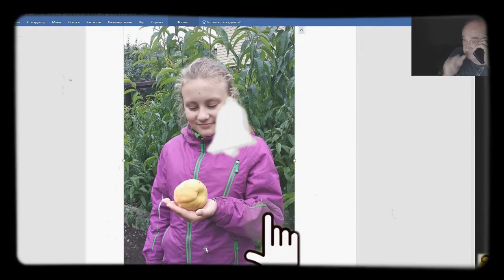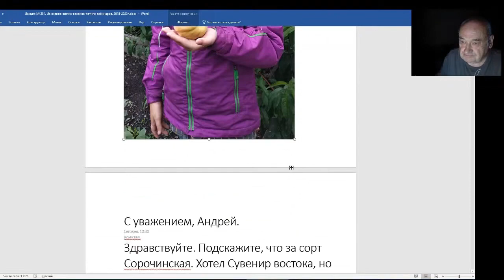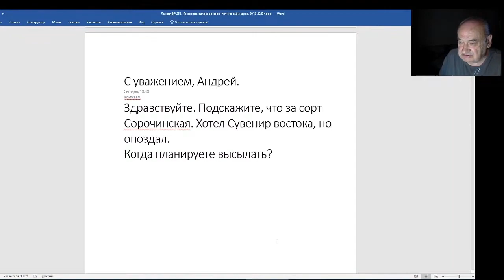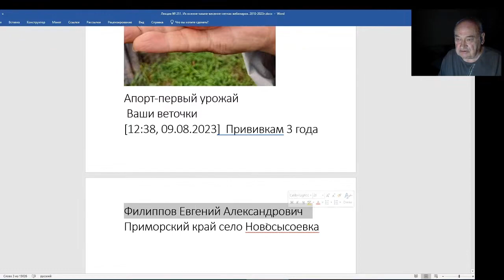Железов Валерий Вебинар 251 ч 1 Очередной вебинар будет в воскресенье 10 сентября в 16 часов по Мо